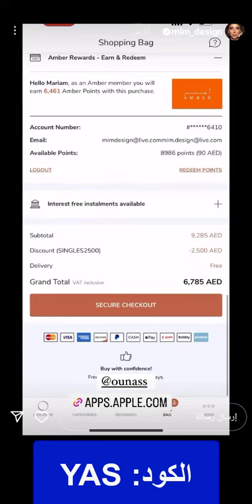بتخفيضات 15%.. تسوقي مع مريم الياسي من متجر Ounass أوناس باستخدام كود الخصم (DF325) لعام 2024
كود الخصم:
DF325
إطلالة ملكية تحبس الأنفاس! حيل ريم الصانع لتنسيق فستان السهرة من أوناس + كود الخصم (DF325) لعام 2024

الأسود أم السماوي! ريم الصانع تكشف عن فستان السهرة الأفخم من أوناس + كود الخصم (DF325) لعام 2024

المزايا والعيوب وطريقة الاستخدام: ريم الصانع تجرب مزيل المكياج من أوناس + كود الخصم (DF325) لعام 2024

بخصومات 15%: فوز تكشف عن مفاجآة وعروض الموسم حصريًا من أوناس + كود الخصم (DF325) لعام 2024

هل تستحق الشراء؟ مراجعة ريم الصانع للماسكارا وجل الحواجب من أوناس + كود الخصم الجديد (DF325) لعام 2024

شاهد قبل الشراء: مريم الياسي تكشف عن أسرار التوفير من أوناس! + كود الخصم الإضافي (DF325) لعام 2024

شاهدي إيناس صبيان وهي تتسوق من أوناس بذكاء + استفيدي من كود الخصم الحصري (DF325) لعام 2024

مريم الياسي تحدث متابعيها عن تخفيضات أوناس المذهلة، تلك المتوافرة من خلال كود خصم أوناس مريم الياسي بشكل مؤكد وكبير لتصل إلى 50% من إجمالي الطلبية، ففي حال الشراء بقيمة 5000 ريال سيصل التخفيض إلى 2500 ريال.

بمجرد العمل على تفعيل كود خصم أوناس ستحصلون على الشحن المجاني لكافة الطلبيات الخاصة بكم، شحن مجاني من أوناس وتوصيل سريع ذلك الذي يتراوح على حسب البلد التي يتم التوصيل اليها، حيث:

• التوصيل من أوناس إلى الإمارات العربية المتحدة يستغرق فقط ساعتين من وقت الطلب، وذلك في حال كان التوصيل داخل دبي، ويستغرق من يومان إلى ثلاث أيام في حال التوصيل إلى كافة أنحاء الإمارات العربية المتحدة.

• التوصيل من أوناس إلى المملكة العربية السعودية يستغرق ساعتين من الطلب في حال تم التوصيل إلى الرياض ومن يومان إلى ثلاثة أيام في حال التوصيل لأي مكان أخر بالمملكة.

• التوصيل من أوناس لأي مكان داخل الكويت يستغرق من 5 أيام عمل إلى 7 أيام عمل.
• التوصيل من أوناس إلى أي مكان داخل عُمان يستغرق من يومان إلى 4 أيام عمل.

• في حين أن التوصيل من البحرين يستغرق من يومان إلى 4 أيام عمل.

• أما توصيل أوناس إلى قطر فيستغرق مدة تتراوح من 3 إلى 6 أيام عمل.

ما هي وسائل الدفع التي يتيحها أوناس لعملاء التسوق الالكتروني

إلى جانب المنتجات والفئات العدة التي يوفرها أوناس لعملائه، مع اكواد خصم اماني الحنطي "DF325" التي يمكن من خلالها الحصول على خصومات مؤكدة تبدأ من 15% وتصل إلى 50%، يسهل عليكم أوناس الدفع من خلال طرق عدة تتمثل في:

• الدفع من خلال البطاقات الائتمانية التي تتمثل في أبل باي، ماستر كارد وفيزا.

• الدفع عن طريق أبل باي في حال كانت متوافرة بالبلد الخاصة بكم.

• علاوة على خدمات الدفع من خلال التقسيط لكلًا من تابي وتمارا.

• مع خدمات الدفع عند الاستلام تلك السارية على الطلبات التي تصل إلى 50 ألف ريال سعودي.

وبعد الانتهاء قوموا بالاتجاه إلى صفحة الدفع لتمام الانتهاء من عملية الشراء، هنا ستجدون مربعًا به مكان مخصص لإدخال كود الخصم، فور العمل على تطبيقه ستلاحظون الخصم النهائي للقيمة الإجمالية.

• جمبسوت بأكتاف مكشوفة من العلامة التجارية "قزي وأسطا"، حزام كريب مع قماش شبكي، اللون "أبيض"، فتحة رقبة على شكل حرف v، الأكمام طويلة، صدرية من قماش شبكي، الحزام مثبت بإبزيم، الإغلاق بسحاب بالخلف، كود المنتج "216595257"، مع كوبون خصم اناس الحصول عليه بسعر مخفض.

للحصول على جمبسوت قزي وأسطا الجديد من أوناس عبر ذلك الرابط

• فستان كروشيه طويل مصنوع من نسيج شبكي، من العلامة التجارية "ألبوس لومين"، ألوان متعددة، تصميم سهل الارتداء، غير مبطن، كود المنتج "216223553"، مع كوبون خصم اوناس المتجدد القطعة بتخفيض كبير.

للحصول على فستان ألبوس لومين الجديد من أوناس عبر ذلك الرابط